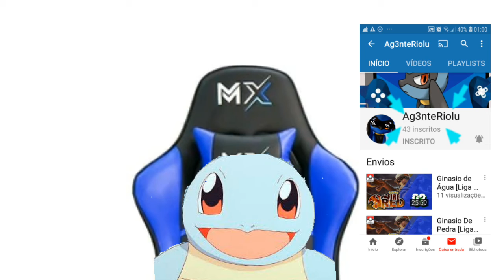eles merecem ser respeitados parte 4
eles merecem ser respeitados
é uma série q eu pego os pokemon q pessoas menos gosta ou só zou mermo ou os q pessoas n lembram